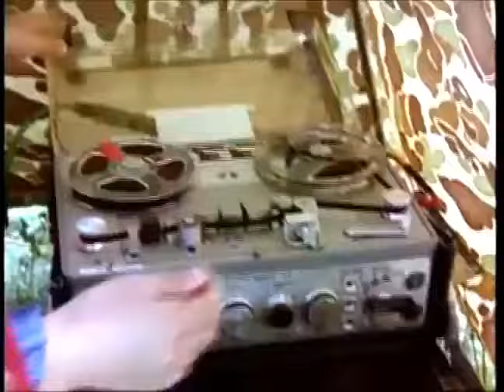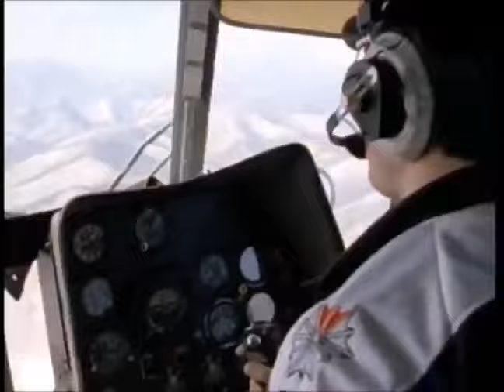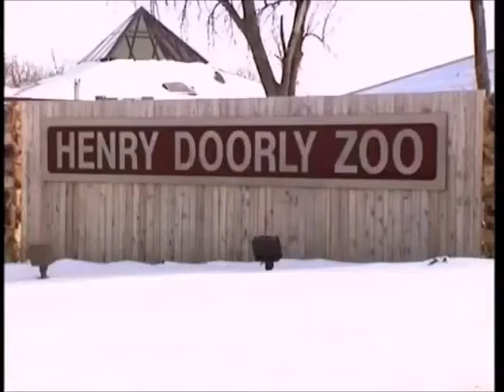Snow tigers I Animal beautiful and fascinating I National Geographic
Snow tigersI Animal beautiful and fascinating I National Geographic